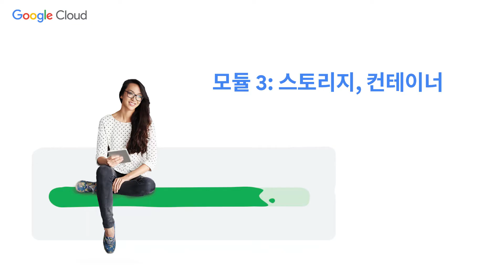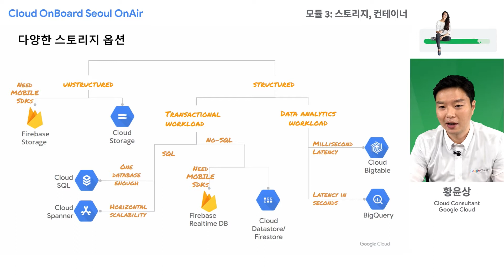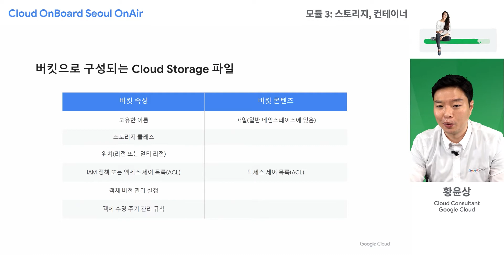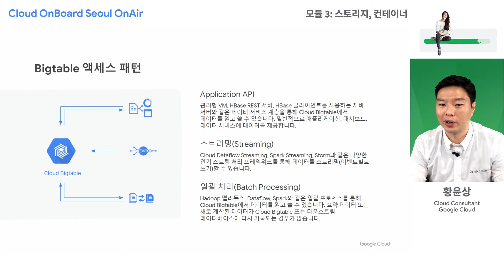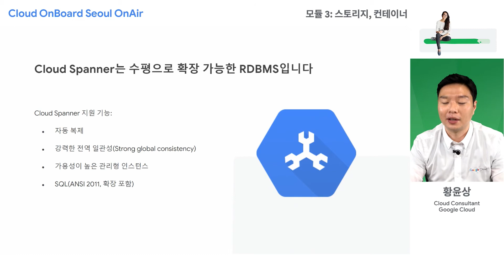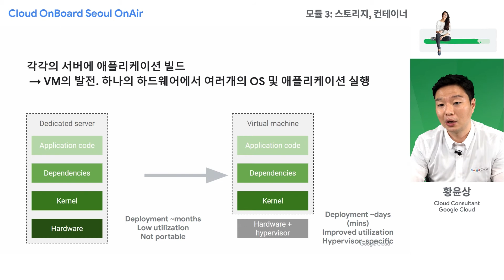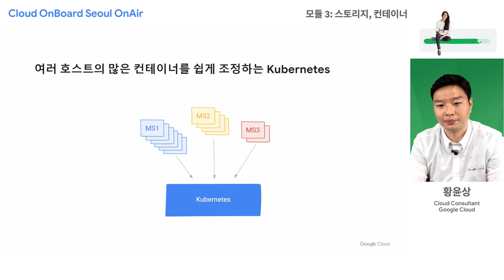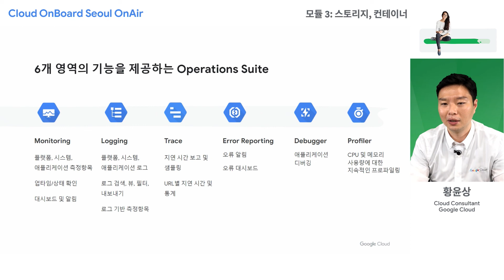모듈 3: 스토리지, 컨테이너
Google Cloud Platform (GCP)의 기초를 다질 수 있는 교육인 Cloud OnBoard. 이번 모듈에서는 스토리지와 컨테이너에 대해 알아봅니다. 다시보기로 만나보세요. (실제 진행된 날짜: 2021년 9월 1일)